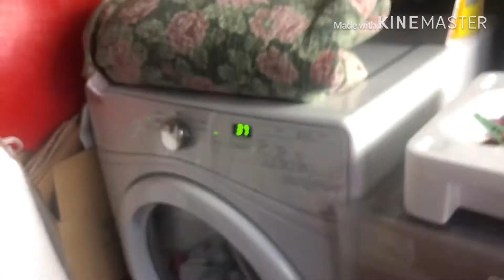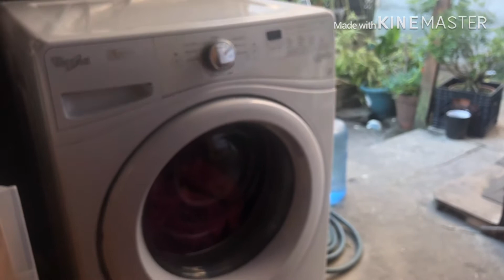Totoong buhay sa abroad